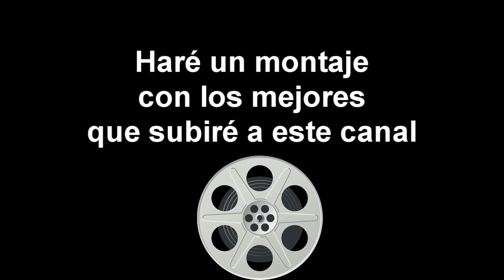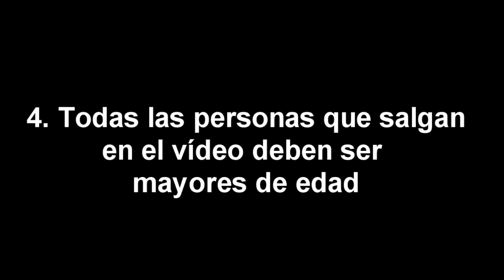Proyecto colaborativo: La gente es increíble SJ4000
Somos muchos los que tenemos una SJ4000 y seguramente también tendremos grabaciones de gente increíble haciendo cosas espectaculares; por ello os animo a participar a todos los que queráis compartirlo con todo el mundo para daros a conocer, promocionar vuestro canal de Youtube o simplemente demostrar que no sólo la gente con GoPro hace cosas increíbles.
El que quiere participar en el vídeo sólo tiene que mandarme un email a , con un enlace a su vídeo en mega, dropbox, youtube o cualquier servicio que me permita descargar el vídeo en alta difenición.
En el email poned vuestro nombre, y canal de youtube si os interesa promocionarlo.
El vídeo sólo tiene que cumplir 4 requisitos.
- Que el vídeo esté grabado con una SJ4000.
- La calidad del vídeo sea 720p o 1080p.
- Que su duración no sea superior a 40 segundos.
- Si en el vídeo salen personas que sean mayores de edad.